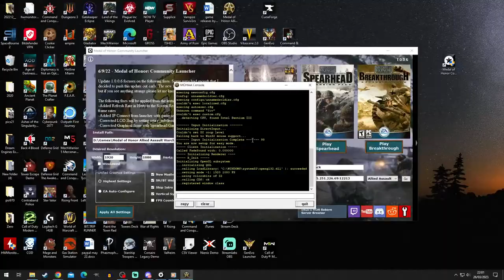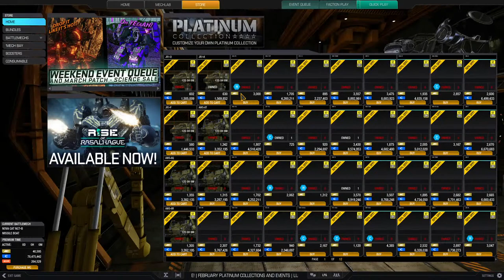Medal of Honor Allied Assault PvP